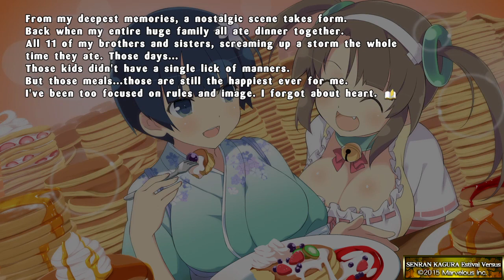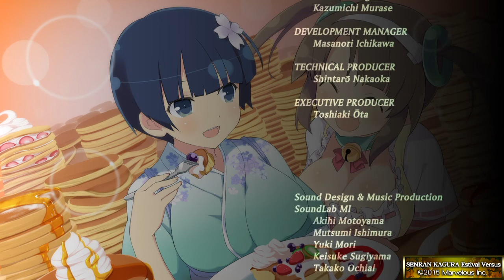SENRAN KAGURA ESTIVAL VERSUS (PS4) | Yozakura Shinobi Girl's Heart Playthrough (Easy)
Yozakura Shinobi Girl's Heart (Easy difficulty) story mode playthrough. (PS4)

Once again, I'm back with another character of Senran Kagura for Shinobi Girl's Heart mode, and this time, it's from the Gessen Academy side, Yozakura, another one of my favorite Senran Kagura characters! Also, I may do one more character for this game mode after this one, then maybe I'll get back to another continuation of the main story, Kagura Millennium Festival, soon...